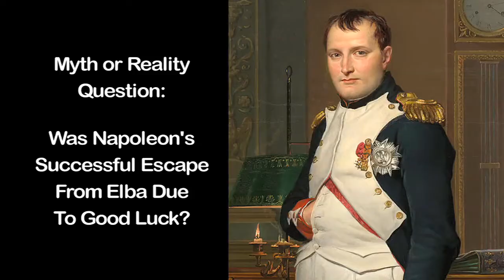Waterloo 200: Did Napoleon Have Help Escaping From Elba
Did Napoleon have help when he escaped from the island of Elba before returning to France in 1815?